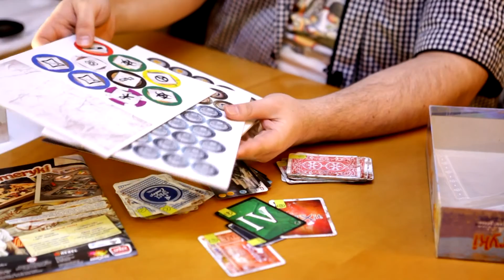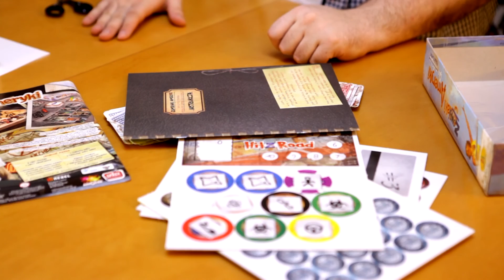Unboxing Zombiaki Ameryki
W tym odcinku odpudełkowanie przeklimatycznej gry Zombiaki Ameryki. Stworzona przez Martina Wallace'a, a wydana w naszym kraju przez Rebel. Co tu dużo pisać, zapraszam do oglądania.

Za muzykę do intra dziękuję Mike Music Strike!

P.S. Info dla koszulkujących karty, potrzeba:
- 80 sztuk o rozmiarach 63,5x88mm (Ja używam Mayday Koszulki Standard CCG).